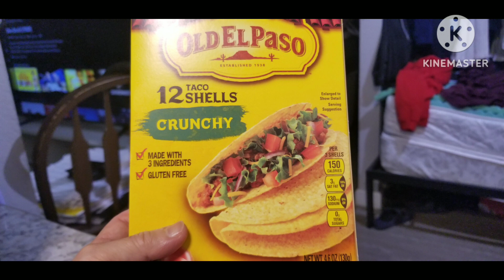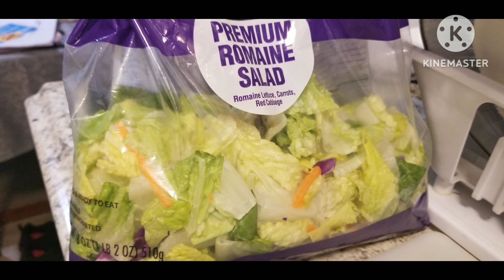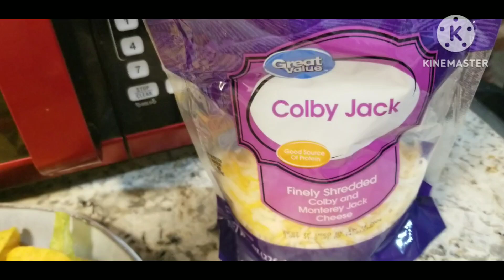Nagluto ako ng Tacos